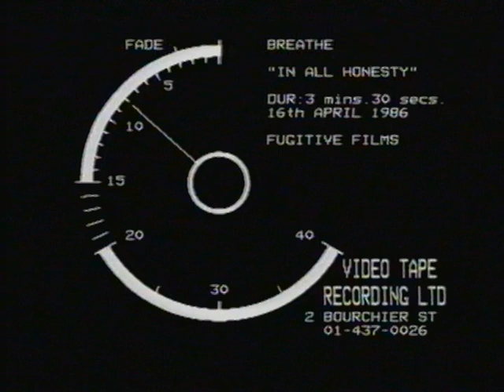Breathe In All Honesty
Breathe In All Honesty video from 16/04/1986 with original line up Dave Glasper, Mick Delahunty, Marcus Lillington, and Ian Spice